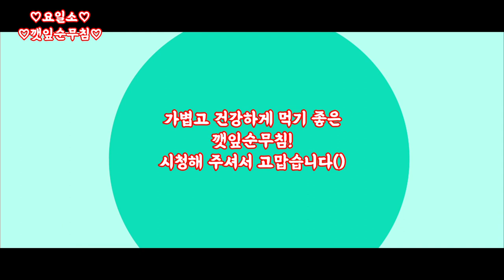향긋한 깻잎순 반찬 깨잎순무침 최고의요리비결 이순옥 요리연구가 님 레시피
♡깻잎순무침♡
(1) 끓는 물에 소금 (약간)
깻잎순 (200g) 넣어
살짝 데친 뒤 찬물에 헹구고
수분 제거하기
(2)데친 깻잎순 한 입 크기로 썰기
(3) 들깻가루 (1T) 다진 대파 (1T)
다진 마늘 (1t) 까나리액젓(1t)
국간장(1t) 들기름(1 1/2T)
통깨 (1/2T) 섞어 양념장 만들기
(4) 팬 달군 뒤 식용유 (1t)
두르고 숙주 (80g) 넣어
봌아내기
(5) 데친 깻잎순에 양념장
버무리다가 숙주 채 썬 홍고추 (1/2개) 넣어 버무리기
(6) 그릇에 깻잎순무침 담고
통깨 약간  뿌리기
구독은 무료입니다 꾸욱 부탁드립니다 늘 건강하세요)